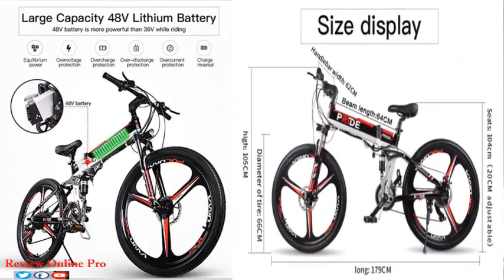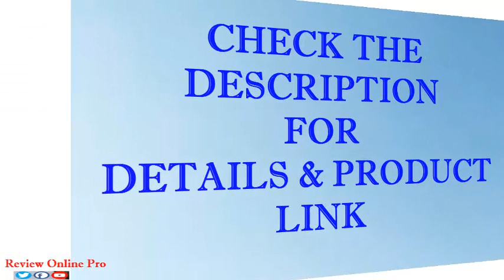Top Best Electric Bicycles - Aluminum Folding Electric Bike - 500W Powerful Mottor 48V12.5A Battery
26inch Electric bike Aluminum Folding Electric Bicycle 500W Powerful Mottor 48V12.5A Battery Mountain e bike city/Snow bike.

- CHECK THE LINK FOR PRODUCT DETAILS